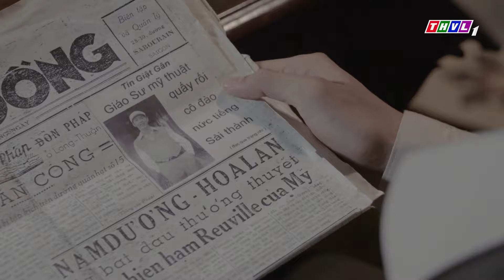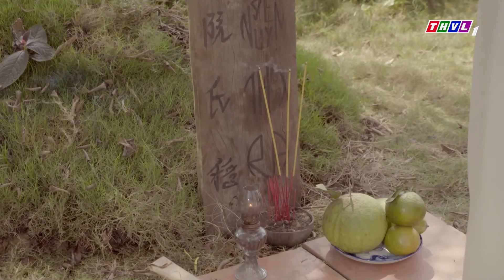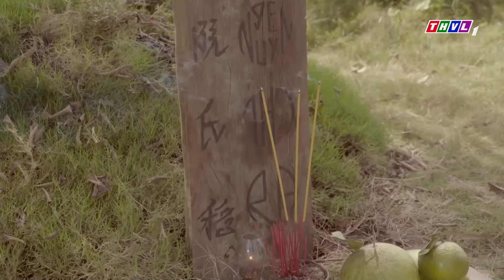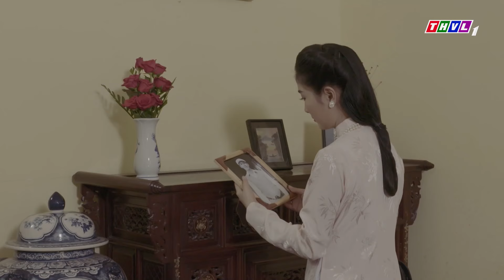Chồng tìm người phụ nữ khác TÂM SỰ dù vợ cố gắng NÍU KÉO | Phim Việt Nam Hay Mới Nhất